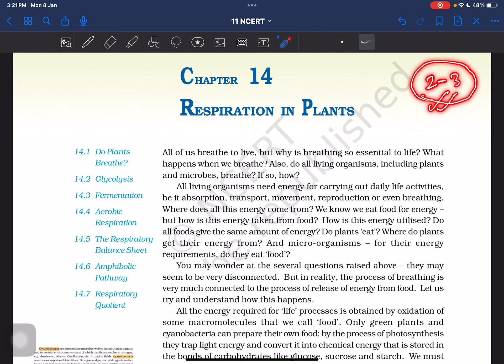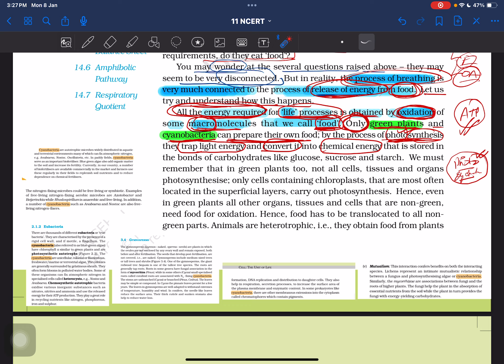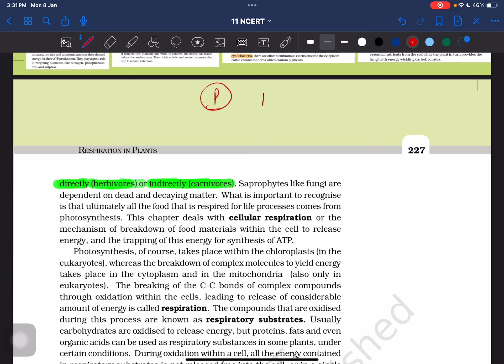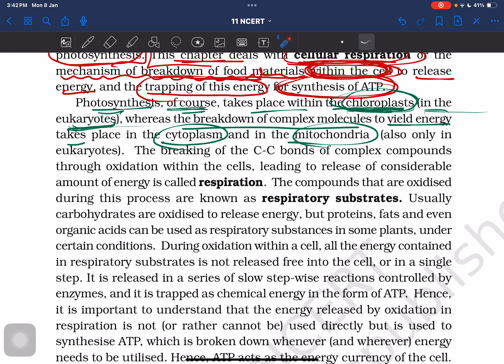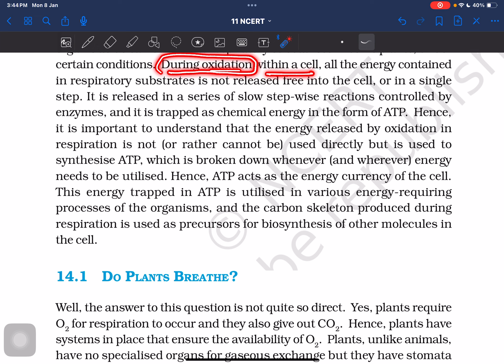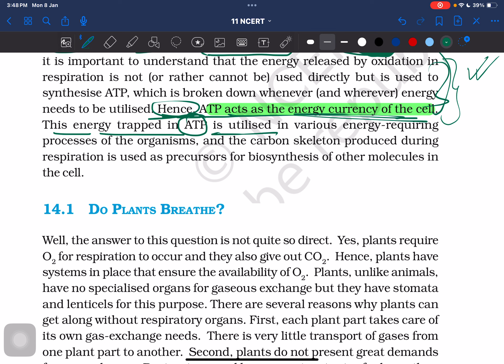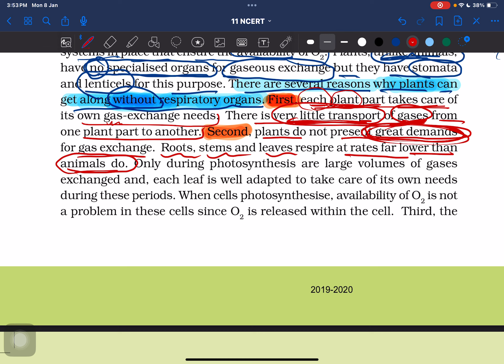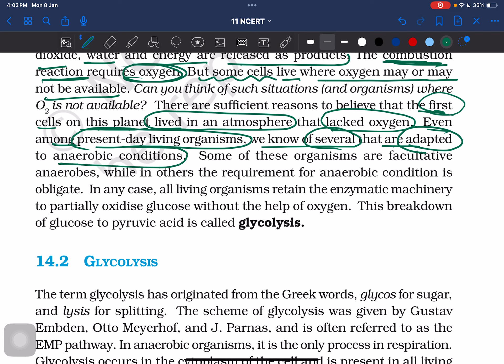Respiration in Plants Lecture 1 NEET Biology